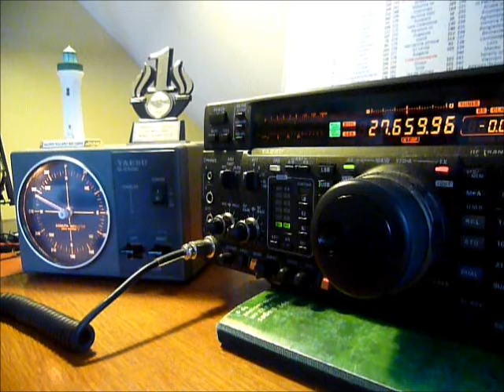2AT/BI Barnum Island NA-026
by 2AT058 Brian.  (first part)
with 14IR106/P, 161AT127, 26DX015,14AT269/P, 14GT007, 19AT027, 18HF001, etc.